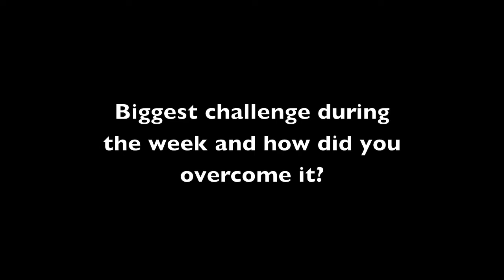Post Camp Thoughts: Kokie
Hear from CIT Kokie Zimmermann this week and tune in next week to hear from Jeremy Witt.
SJC 2014

"Trumpets (Instrumental) by Jason Derulo"